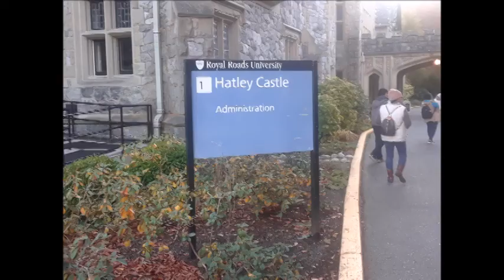Sunday Drive to Bear Mountain & Royal Roads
Typical Sunday drive along some scenic spots in Vancouver Island, British Columbia, Canada particularly the Bear Mountain lodge and the Hatley Castle at Royal Roads University.